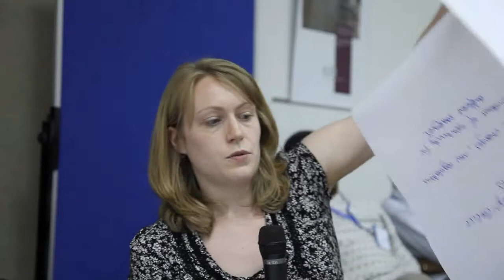Supporting local planning and innovation in the Nile BDC - group feedback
In early May 2011, people working on the Nile Basin Development Challenge met in Addis Ababa in a 'science and reflection workshop'. Session 2 of the workshop examined institutional and other processes that are key to success of the overall program. In this video, Josie Tucker (ODI) reports from small group discussions on ways to support more flexible and participatory implementation of rainwater management and innovation at the local and regional levels.